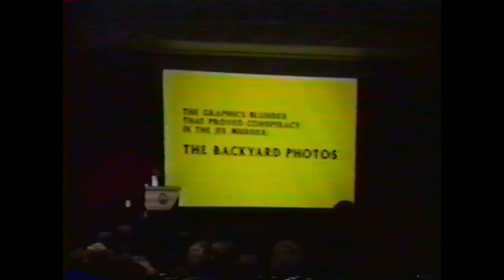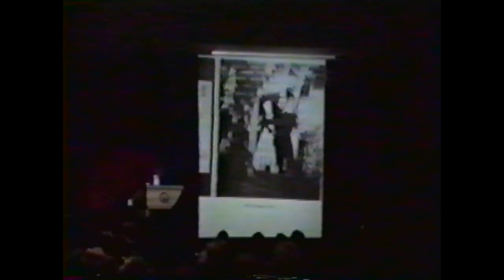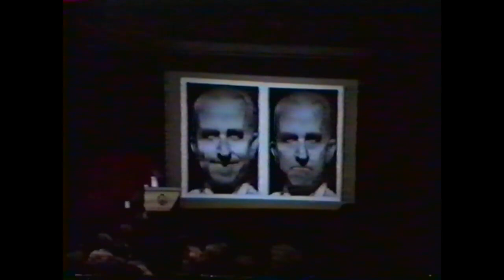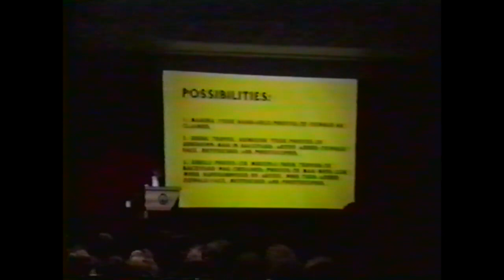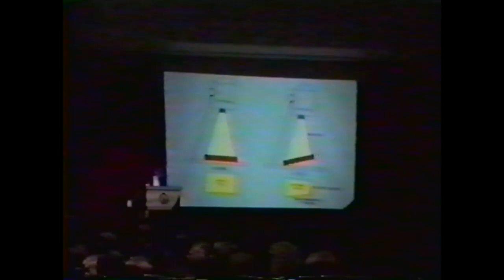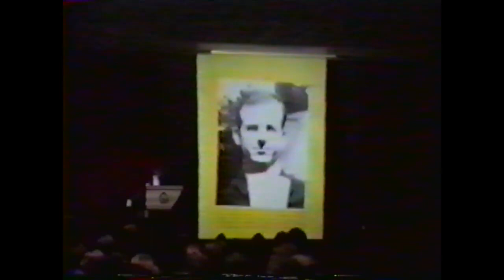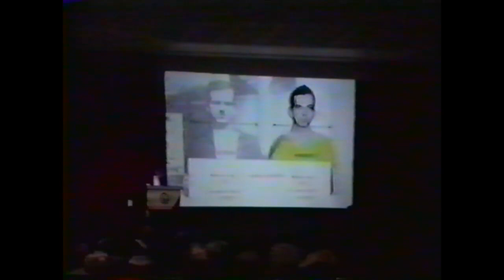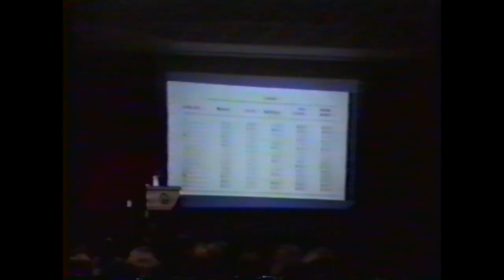Jack White: Oswald Back Yard Photo presentation 1988